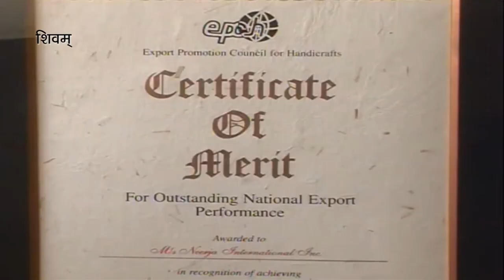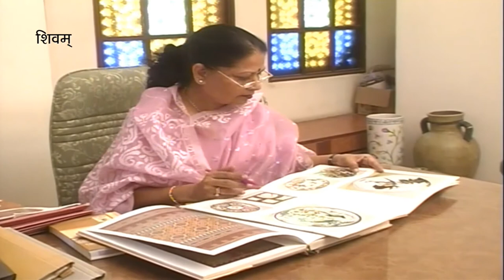एक मुलाकात लीला बोर्डिया के साथ | ek mulakat leela bordiya ke saath | राजस्थान फैक्टस एवं फिगरस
उन्होने अपने बूते अपनी मंजिल तय की है। उन्होंने ब्लू पोटरी के निर्यात से धन ही नहीं नाम भी कमाया है। श्रीमति लीला बोर्डिया ने धन ही नहीं कमाया है समाजसेवा भी की है। श्रीमति बोर्डिया का मानना है कि नीयत साफ हो और इरादा पक्का हो कामयाबी पक्की है। । ‘शक्ति राजस्थान‘ में पेश है एक मुलाकात लीला बोर्डिया के साथ -
Rajasthan_Facts_&_Figures राजस्थान फैक्टस एवं फिगरस
शख्सियत, पर्सनैलटी, राजस्थान की शख्सियत, व्यक्त्वि, personality, personality, personality of Rajasthan, personality, Rajasthan_Facts_&_Figures राजस्थान फैक्टस एवं फिगरस